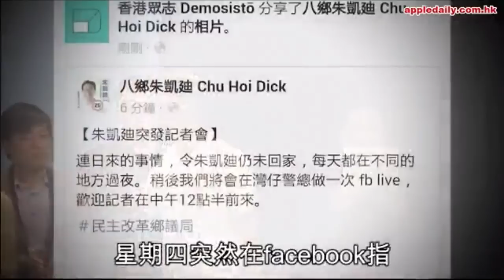現代豪俠傳 - 周永勤朱凱廸李波林榮基…無政府狀態的香港 - 20160908a